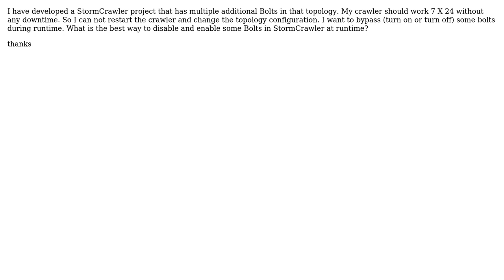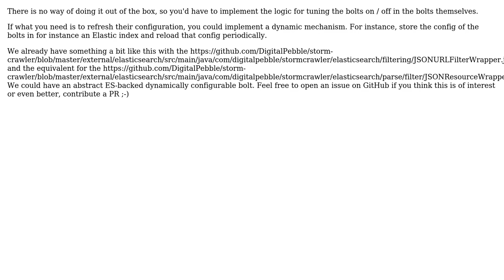Is there any systematic way to turn on or turn off some Bolt in StormCrawler?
With thanks & praise to God, and with thanks to the many people who have made this project possible! | Content (except music & images) licensed under CC BY-SA | Music | Images & others | With thanks to user Julien Nioche user aeranginkaman and the Stack Exchange Network Trademarks are property of their respective owners. You are responsible for your own actions.